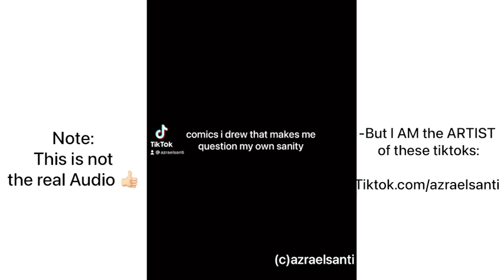Hercules FANART (Azrael Santi Official Youtube)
‼️‼️NOTE: ALL tiktok videos and Artworks BELONG TO ME/ I AM THE ARTIST‼️‼️